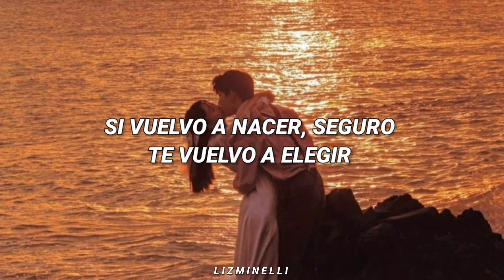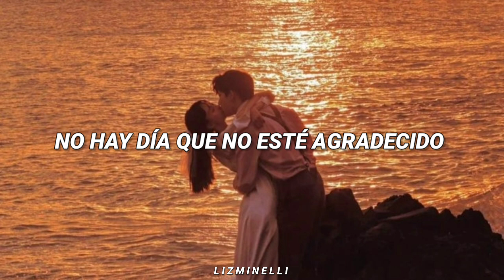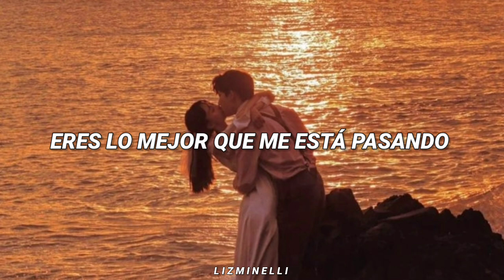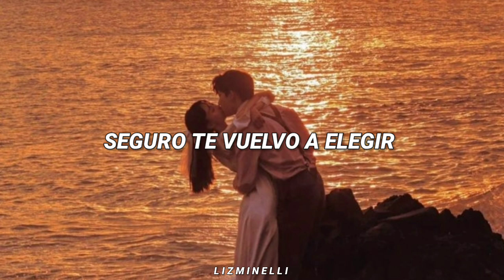Coloreando - Chucho Rivas // Letra. ♡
Estás escuchando: Coloreando - Chucho Rivas // Letra. ♡